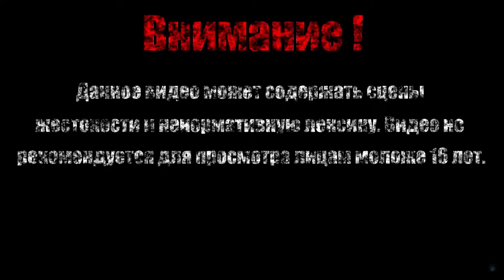ЗАПУТАННЫЕ ДЕЛА【Cat Quest II】#11